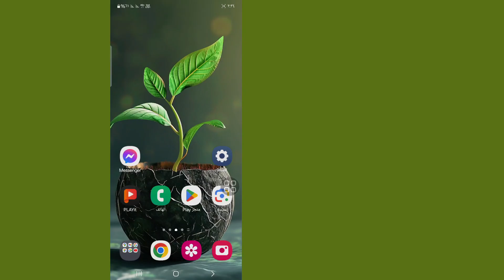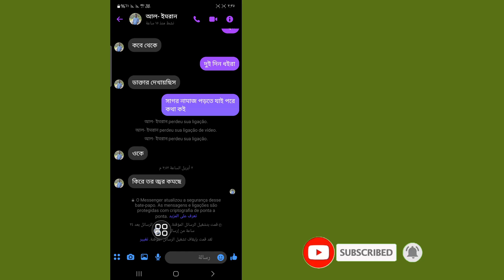كيفية إيقاف اختفاء الرسائل على Messenger 2024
هل تريد إيقاف تشغيل الرسائل المختفية على Messenger؟  يمكنك تعطيل وضع Vanish في Facebook Messenger من خلال بضع خطوات بسيطة.  الرسالة: لقد قمت بتشغيل الرسائل المختفية.  سوف تختفي الرسائل بعد 24 ساعة من إرسالها كيفية إيقاف اختفاء الرسائل على Facebook Messenger باتباع هذه الخطوات البسيطة، يمكنك بسهولة إيقاف تشغيل الرسائل المختفية على Facebook Messenger.  .